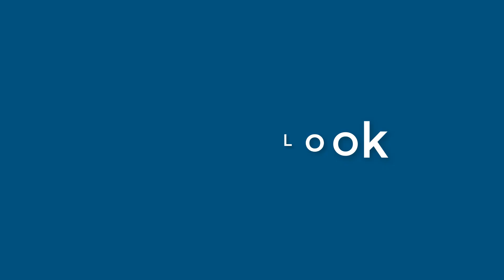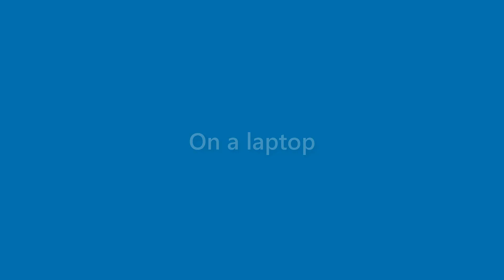Marion Cherry - appearance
Name Look - Marion Cherry - appearance. In this video we present "Marion Cherry" name look and feel in various scenarios.
This video will cover:
How does "Marion Cherry" look as a personal letterhead?
How does "Marion Cherry" look on a business card?
How does "Marion Cherry" look on a computer/laptop screen?
How does "Marion Cherry" look with different background colors?
How does "Marion Cherry" look with various fonts?